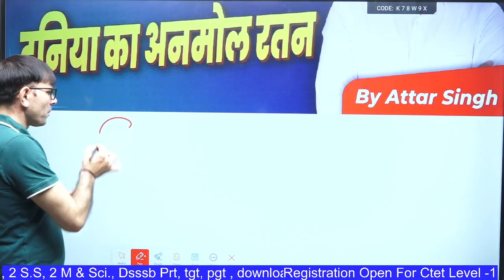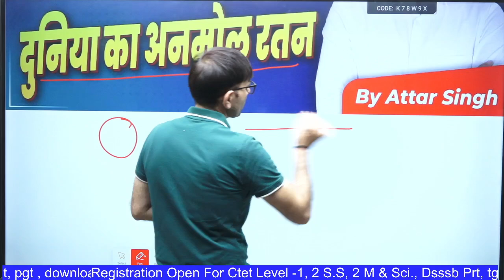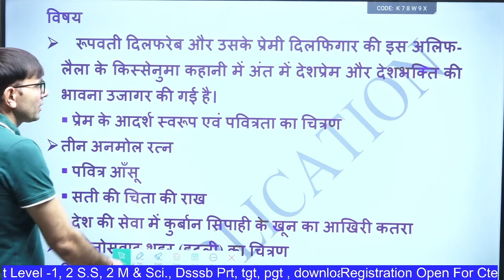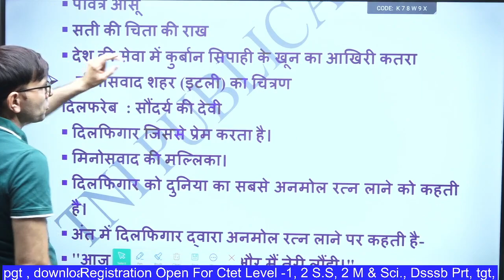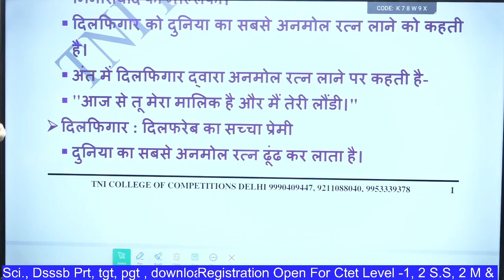UGC NET JUNE 2024 | इकाई -7 कहानी दुनिया का अनमोल रतन | UGC NET/JRF 2024 BY ATTAR SINGH SIR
Attar Singh Sir's "UGC NET June 2024 | Unit-7: The World’s Precious Gem" is a specialized study resource designed for UGC NET/JRF 2024 aspirants. This guide focuses on Unit-7, providing in-depth coverage of key topics and essential concepts. Singh's expert insights and clear explanations help students grasp complex material, making it an invaluable tool for mastering the syllabus. With strategic study techniques and comprehensive content, this book aims to enhance your preparation and boost your confidence, ensuring you achieve top scores in the UGC NET/JRF 2024 examination

👋 Welcome to TNI college of competitions! Your go-to destination for Teaching exam preparations. DSSSB/KVS/NVS/PRT, TGT, PGT , CTET/HTET/UPTET/RTET & All TET UGC-NET With All Subject.

UGC NET JUNE 2024 | इकाई -7 दुनिया का अनमोल रतन  | UGC NET/JRF 2024 BY ATTAR SINGH SIR